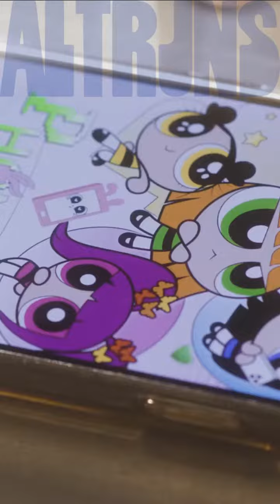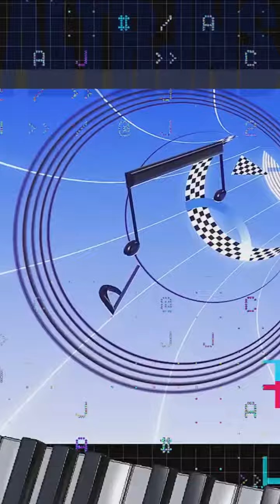NEWJEANS "NEW JEANS" x EIFFEL 65 "BLUE" MASHUP [ALTRJNS 010]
NewJeans "New Jeans" x Eiffel 65 "Blue" by Alter Jeans "ALTRJNS"